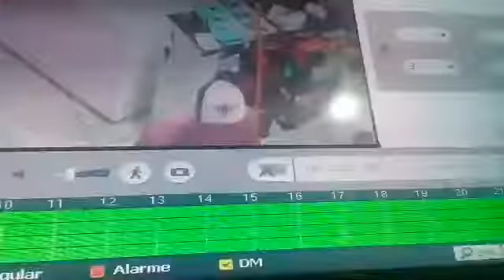Assalto no weligton do açaí